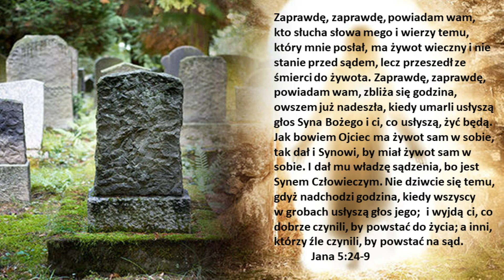Niebo istnieje naprawdę